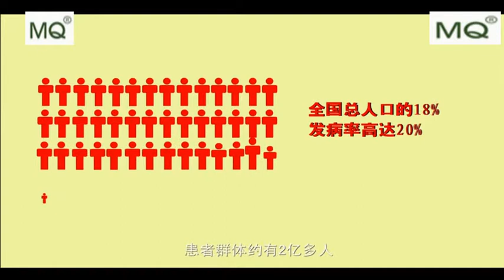Chinese Plaster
for more information in English